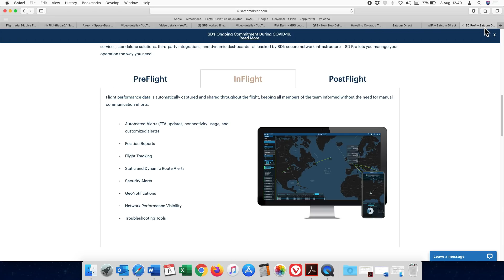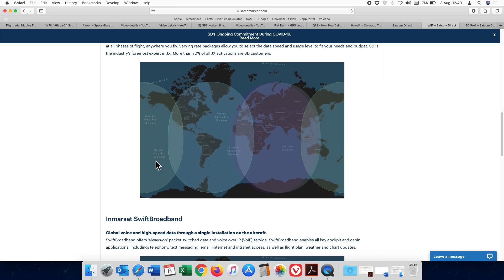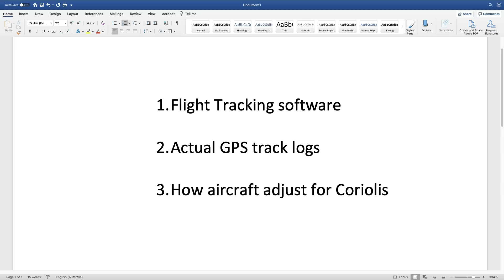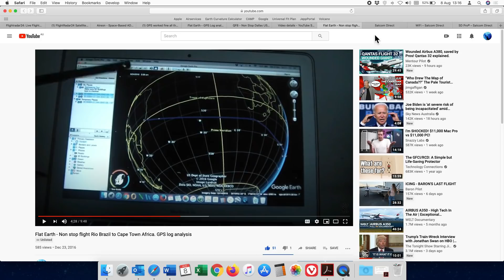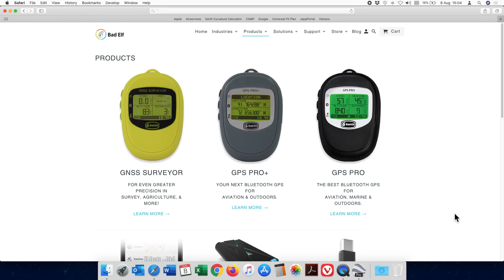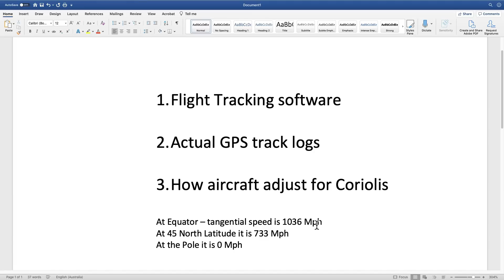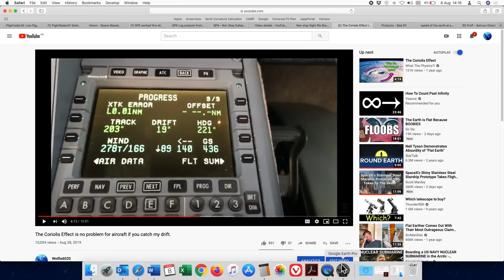Three aviation points Flat Earthers keep recycling - so lets explain it to them again.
GPS Log files -